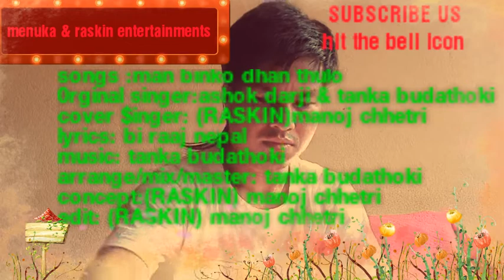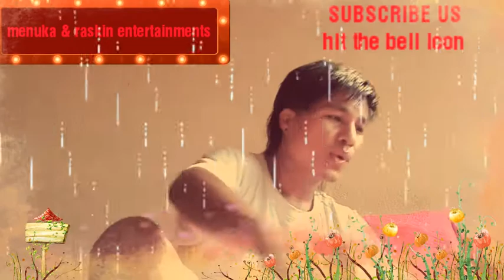Cover Song | Man binako dan thoulo | {RASKIN)ft. Tanka Budathoki & Ashok Darji#lisarakalakendra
Songs:Man Binako Dan Thoulo ki
Cover Singer: ,manoj chhetri(RASKIN)
Orginal Singer, : Ashok Darji &, Tanka BudThoki
For More & Dance ,Program | ,please contacts :,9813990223